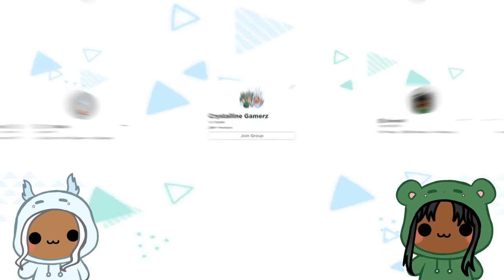ROBLOX GOD'S WILL Part 2|Funny Moments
Can the Daycare kids Bobby, Boss Baby, Masha, and Zoey survive God's Will Part 2!...